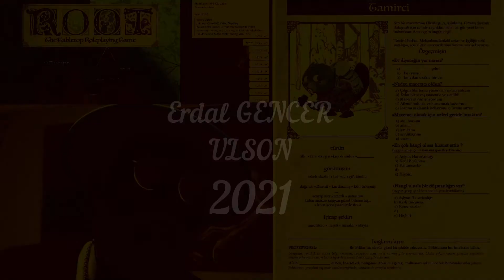RPG ÇOCUK -1- ÇOCUKLAR ORMANDİYAR KAHRAMANLARINI TANIYOR